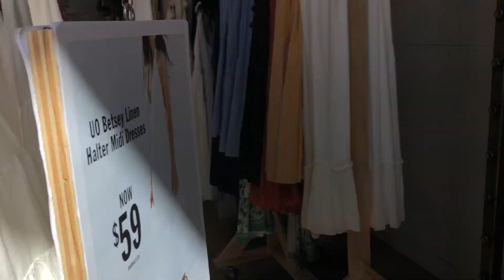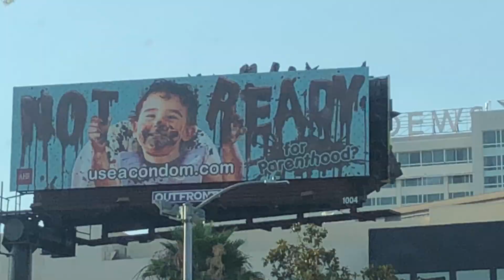LA VLOG | MEETING EMMA KENNEY, MELROSE TRADING POST, THE GROVE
Today's video is a quick vlog from my trip to San Diego and Los Angeles, CA. I am new to vlogging and unfortunately kept forgetting to vlog so my whole trip wasn't captured. It was cool getting to see Emma Kenney (Debbie Gallagher on Shameless), check out the Melrose Trading Post, thirft, try some new restaurants and hang out at the beach!

USE CODE LUNASUCRE FOR A $5 CREDIT WHEN YOU SIGN UP FOR POSHMARK!